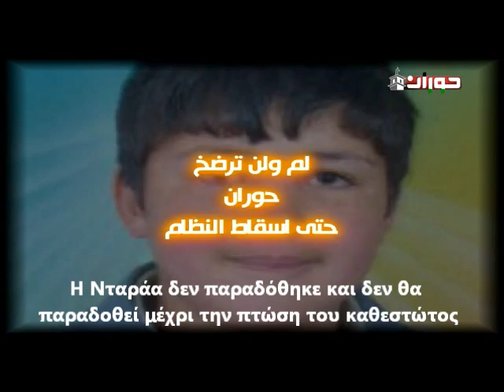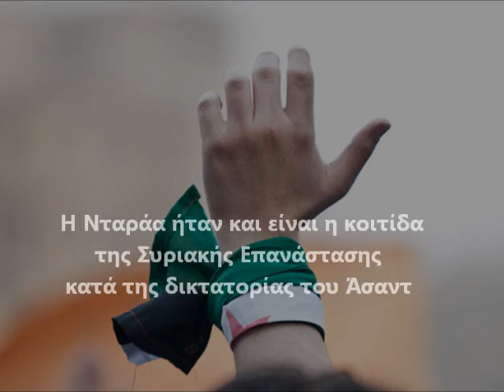Νταράα, η κοιτίδα της Συριακής Επανάστασης.wmv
Στις 18 Μαρτίου 2011 έπεσε ο πρώτος μάρτυρας της Συριακής Επανάστασης στην πόλη Νταράα, η οποία ήταν και παραμένει η κοιτίδα της Συριακής Επανάστασης